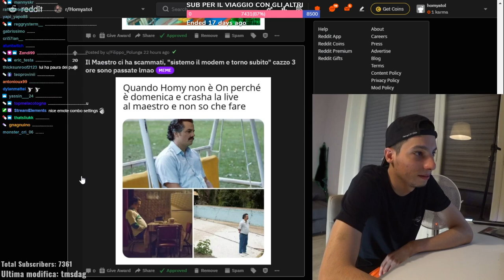HOMYATOL LUIS E ENKK PARLANO DEL CASO MIRKO SCARCELLA!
Durante la diretta di Homyatol intervengono Luis e Enkk per parlare del servizio delle Iene su Mirko Scarcella realizzato da Gaston Zama!

Questo canale nasce con la funzione di raccogliere contenuti del web italiano che altrimenti in un modo o nell'altro sarebbe state inevitabilmente "cestinate"; da qui il nome del canale; e dare la possibilità a tutti di andare a ripescare cose passate da giorni, mesi o anche anni!